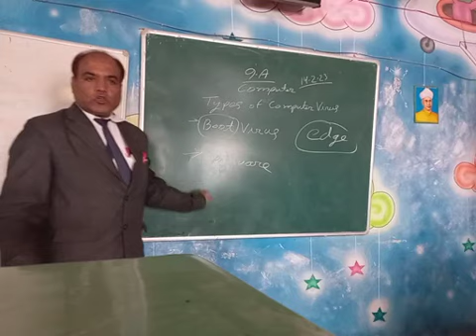Class 9th Computer 7th part Types of Virus Malware Spyware